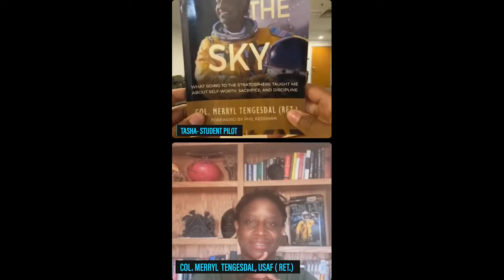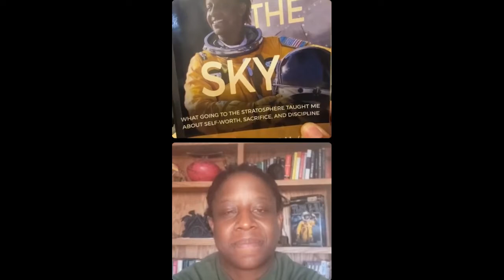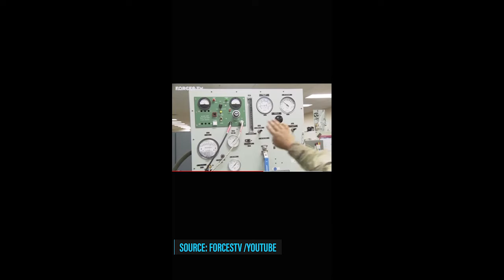U-2 Dragon Lady Pilot Col. Merryl Tengesdal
Join us in conversation with Lt. Col. Merryl Tengesdal, one of eight female pilots to ever fly the U-2 and the only black female pilot during the aircraft’s history.
“I have seen the curvature of the earth,” Tengesdal said. “I have seen sights most people will never see. Flying at over 70,000 feet is really beautiful and peaceful. I enjoy the quiet, hearing myself breathing, and the hum of the engine. I never take it for granted.”

Col.Tengesdal was with us live on Instagram @theninetyninesinc

The Ninety-Nines Inc, International Organization of Women Pilots: the 99s are women pilots who share, learn, and encourage each other. Whether in general aviation or pilot careers, the 99s offer scholarships, mentoring, job search, challenges, job loss, career development, leadership, and more.

PLEASE LEAVE A COMMENT to our videos, we like to hear from our viewers.